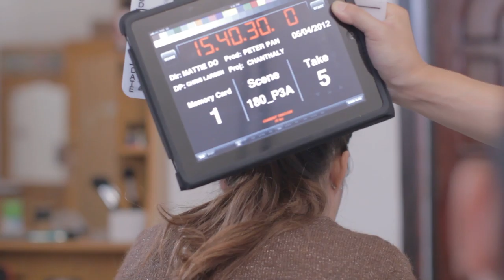180 P3A5 Chanthaly Open Source Project Footage